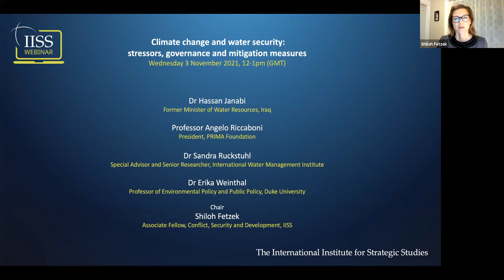Climate change and water security: stressors, governance and mitigation measures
Water scarcity is one of the key pathways through which climate change can impact socio-economic and political instability, particularly in regions affected by resource scarcity, water-related disputes and institutional and governance failures. The scale of projected drought and water shortages in such areas creates an impetus for water resource management to be put at the centre of climate change adaptation and conflict prevention.

In this webinar, which takes place during the COP26 Climate Change Conference in Glasgow, Dr Hassan Janabi, Professor Angelo Riccaboni, Dr Sandra Ruckstuhl and Dr Erika Weinthal will discuss climate change impacts on water availability, the risks for the global security environment, policy options in the near-to medium-term, and what they are hoping to see from the Conference. They will also examine how water management solutions, including climate mitigation and adaptation measures, can respond to regional challenges, particularly in the most water-scarce, fragile and conflict-affected regions, such as the Middle East and North Africa. The event will also feature a short presentation by Erica Pepe, Senior Coordinator for Research and Conflict, Security and Development Analyst, IISS.

to find out more.